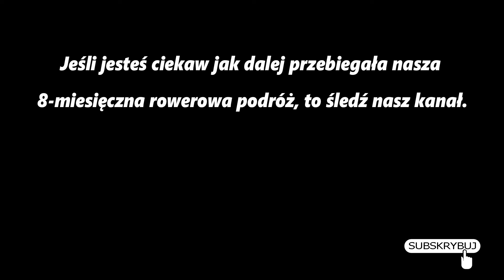Impreza nad jeziorem Issyk-Kul (tradycyjna Kirgiska muzyka!) | #90 Rowerem do Azji Centralnej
Po całym dniu na rowerach i przejechanych ponad 100 km docieramy nad jezioro Issyk-Kul. Jest to największe jezioro w Kirgizji i jest potocznie nazywane Kirgiskim morzem. Samo słowo Issik oznacza po kirgisku "gorące". I jest to prawda, ponieważ woda w jeziorze jest ciepła. A samo jezioro otoczone jest górami i znajduje się na wysokości około 1900 mnpm.
Po dotarciu nad jezioro i kąpieli zostajemy zaproszeni przez miejscowych na biesiadę. A to znaczy smaczne jedzenie i nawet kirgiska muzyka na żywo na instrumencie zwanym "komuz".

Na początku 2017 roku wyruszyliśmy w rowerową podróż. Jej celem był dojazd do Mongolii, ale też poznawanie krajów i miejscowych ludzi. Czasami zostawialiśmy rowery i podróżowaliśmy autostopem. A przez Morze Kaspijskie przepłynęliśmy towarowym promem. W 252 dni przyjechaliśmy przez 16 krajów i pokonaliśmy ponad 27.000 kilometrów.